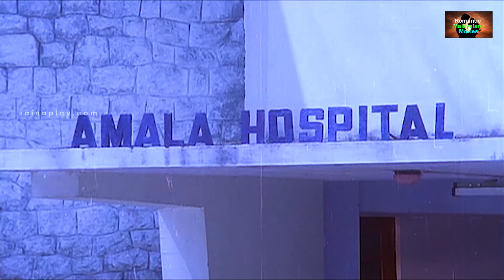എൻ്റെ ശരീരത്തിൽ തൊടാൻ ഞാൻ സമ്മതിക്കില്ല | Mannar Mathai Speaking | Mukesh | comedy scene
എൻ്റെ ശരീരത്തിൽ തൊടാൻ ഞാൻ സമ്മതിക്കില്ല | Mannar Mathai Speaking | Mukesh | Vani Viswanath | Malayalam romantic movies

Mannar Mathai has a drama troupe where the lead actors always fight with each other. When the heroine of the troupe quits, it is up to the lead actors to find a new one.